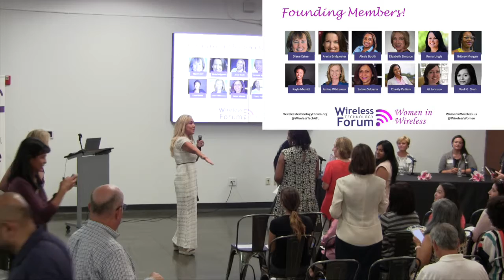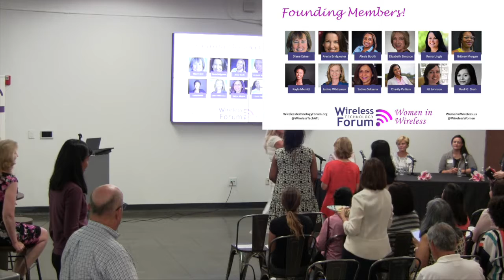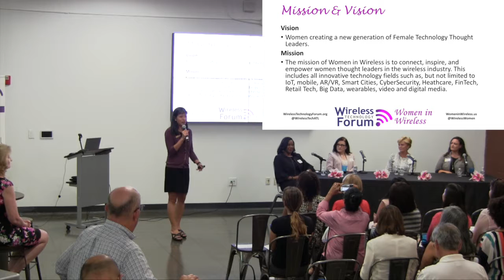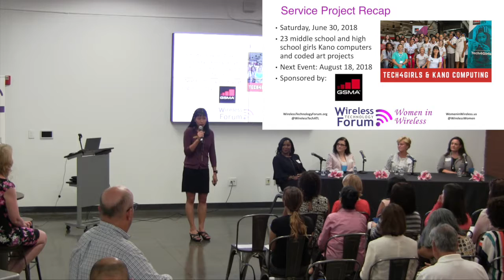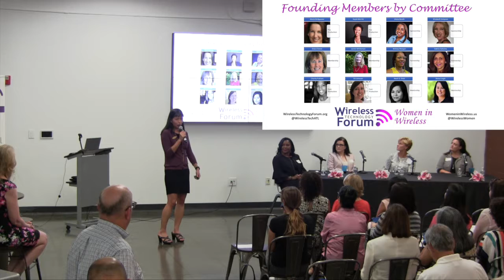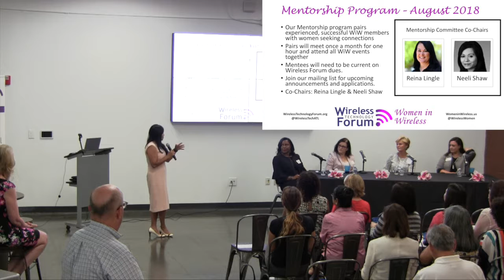Opening - Women in Hospitality - Women in Wireless SIG - July 2018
Women in Hospitality

Hospitality & travel is the world’s largest industry. It’s about people, culture, diversity, meeting the bottom line, creating uniquely personal experiences, learning and managing dynamic changes, establishing leadership in a man’s world, and keeping a life balance.

Speakers:
Di Davillas, Area VP - Global Accounts, Oracle
Pam Angelucci, President, Hospitality Technology Consulting
Emma Hind, Director, Global Revenue Management Transformation, IHG
Moderator: Amanda Chivers, Managing Principal, Crown Hospitality

Location: Atlanta Tech Park, 107 Technology Pkwy NW, Peachtree Corners, GA 30092